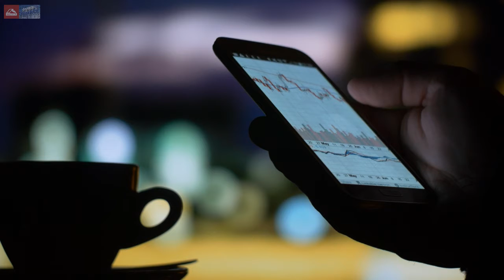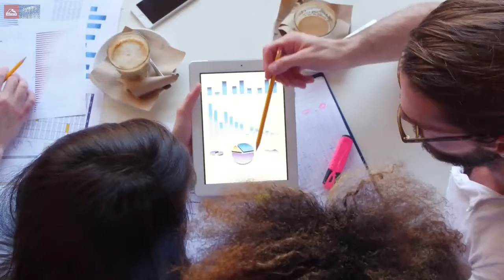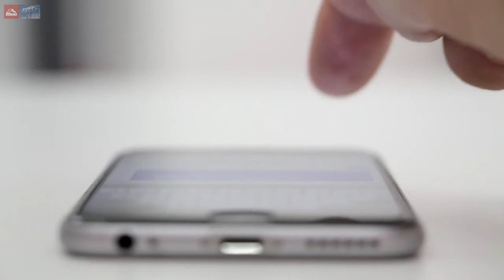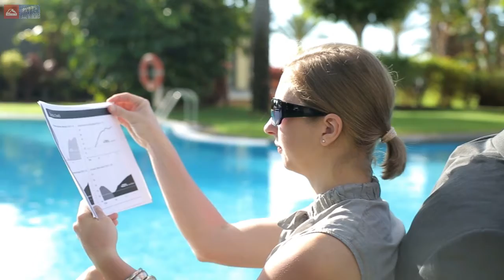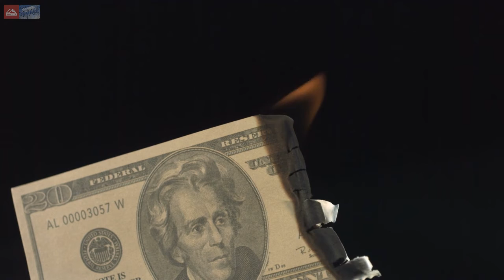Гребанная правда о хайпах. 10 серия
Партизан

Другие сериалы Red-Line TV